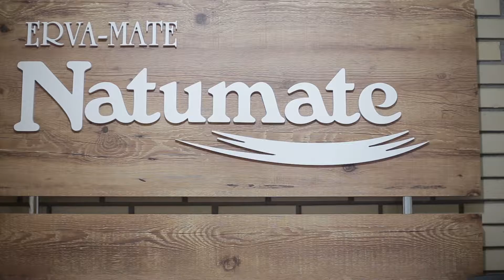Perfil Maq Indústria de Máquinas - Nossos melhores exemplos